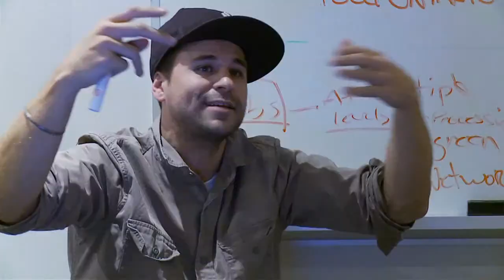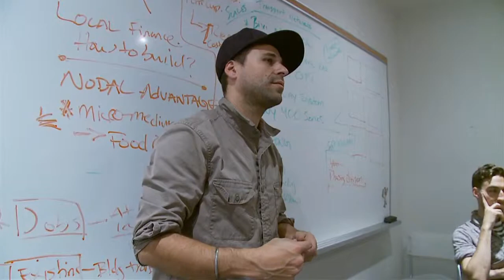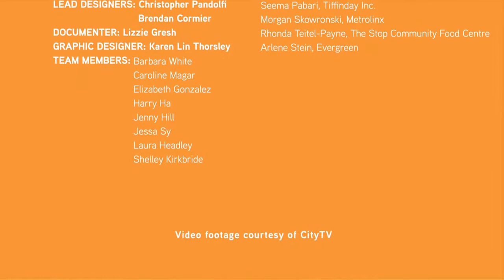MOVE Challenge- Food is a Trip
How can we reduce the overall cost and distance travelled associated with the transportation of food?